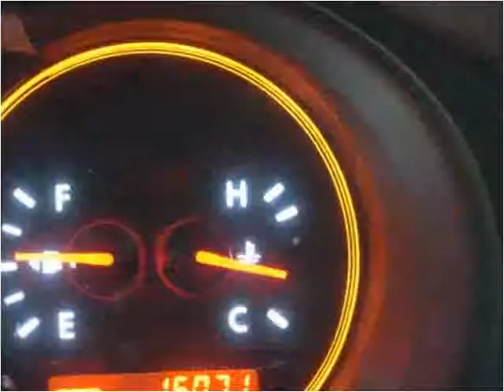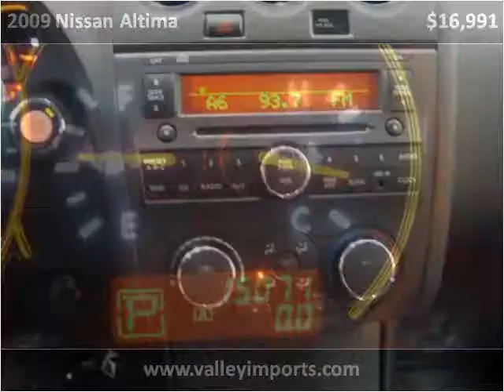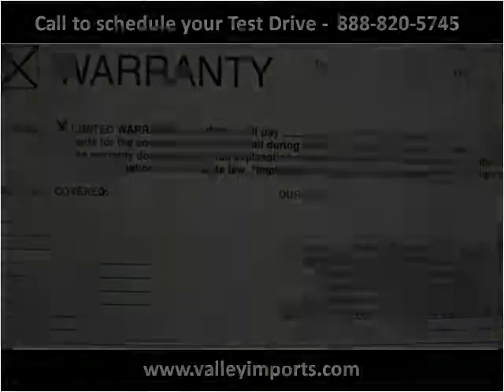2009 Nissan Altima Used Cars Fargo ND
This 2009 Nissan Altima is available from Valley Imports.